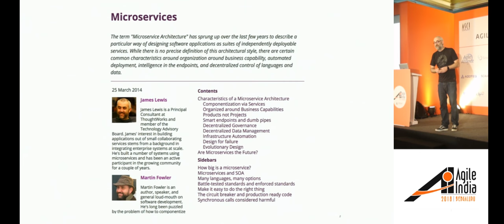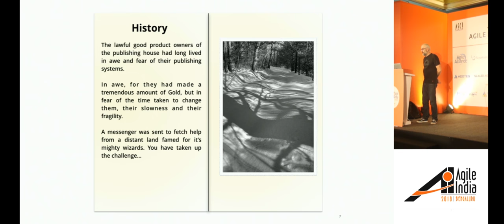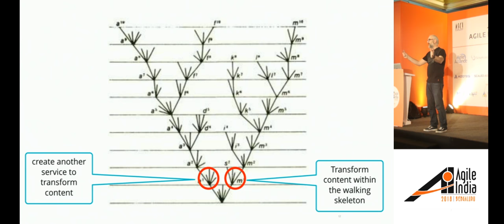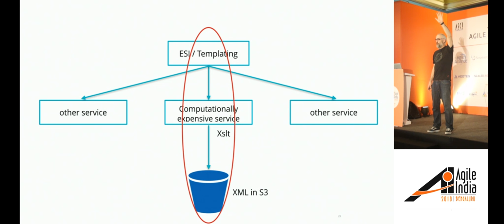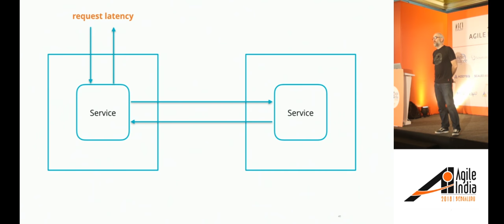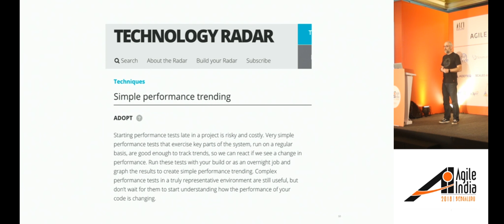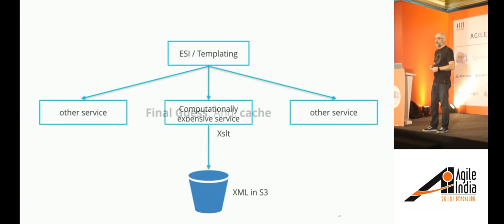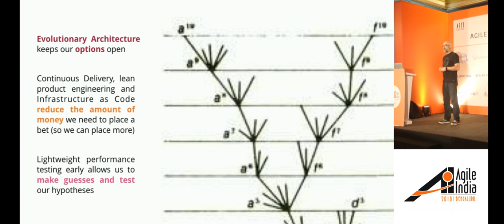Betting On Evolutionary Architecture by James L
We often think of software architecture as one of those things we just have to do right at the begging of a project, often using fancy tools.

In this talk, James offers an alternative. What decisions would we make differently if we had the ability to rapidly evolve our architecture? The tools and techniques we now have available allow a new type of architectural decision making possible; from Software Defined Networking, IaaS and Continuous Delivery to Real Options and Architecture Decision Records. James will cover pre-requisites that allow us to make small bets on architecture and explore the strange world of evolutionary design that this technique makes possible.